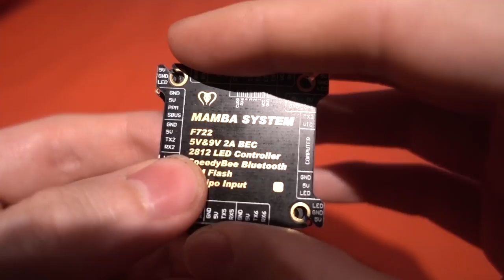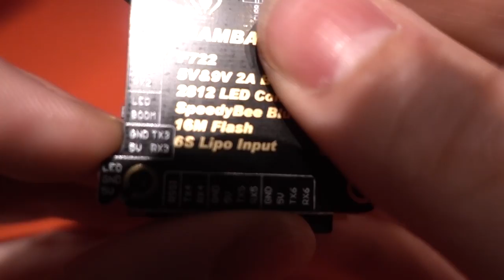Diatone F7 $80 6S Stack - MAMBA F722S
Best 3 Inch racers (sub 250 Gram) (in order)